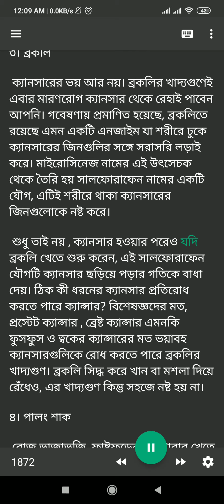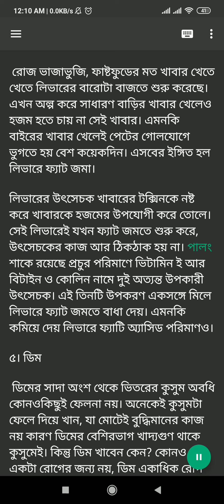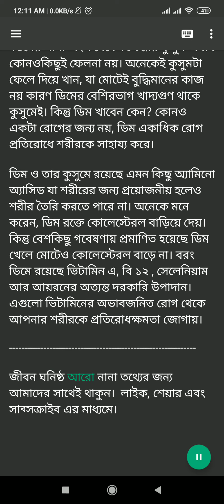রোগ ঠেকিয়ে রাখতে পারেন সুপারফুডের সাহায্যে || Super-food can prevent disease